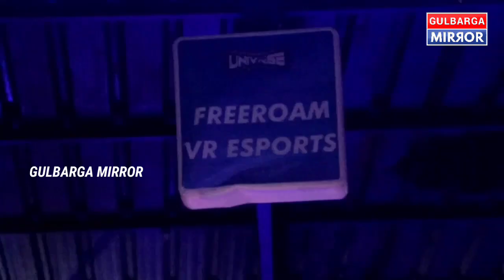UNIVERSE FUN ULIMITED GAMES OPEN NOW OPP KMF DOODH DAIRY,BESIDE TVS SHOWROOM HUMNABAD ROAD